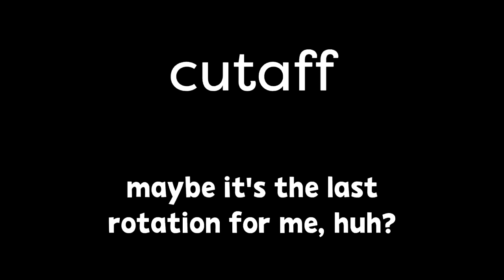[YTP TENNIS] the shadow has been dissapeared because i didn't make this round for 2-3 months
The ultimate and last rotation of round 193/200 in @TheCuddlesStudios 's 10 Way 2 Seconds Tennis.
That was. so much fun, but with lack of motivation, didn't work

@gabiwodaofficial, you are next!

|| My Laptop Equipment (updated 10th apr. 2022) ||